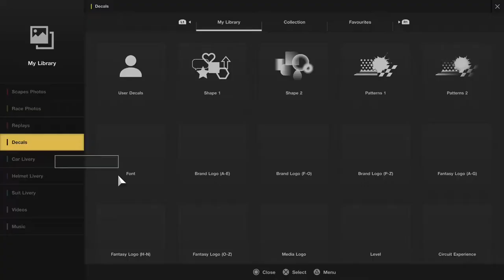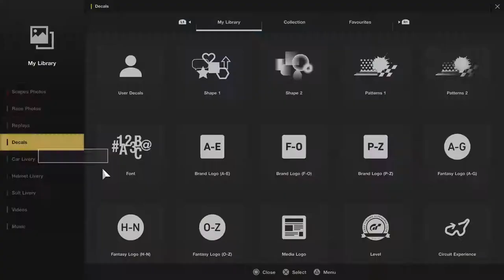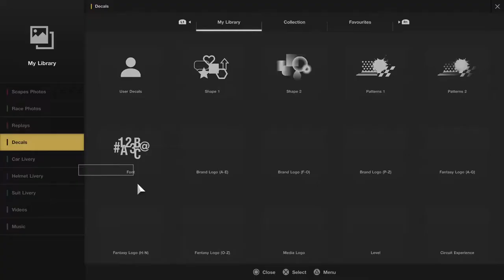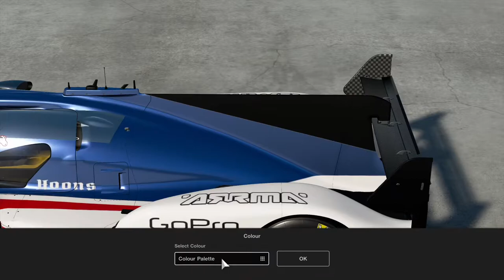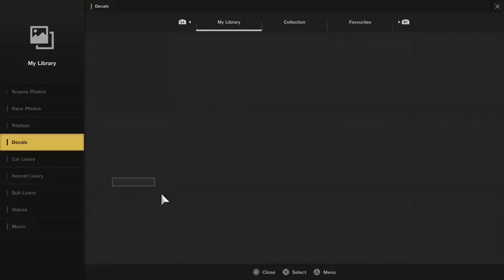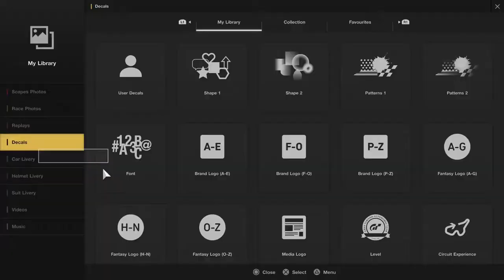GT Sport: Livery Time-Lapse: TS050 in my Race-Paint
Watch this time lapse of my creating my Race-Paint on the Toyota TS050 LMP1 car.
This is a really tricky car to paint. The trick for me was to use the align to camera function to project the decals on to the surface from the desired direction rather than let the surface control the projection angle.

Doughtinator AKA Chris Doughty, former European Champion RC Car racer working for ARRMA RC and amateur Sim Racer on GT Sport